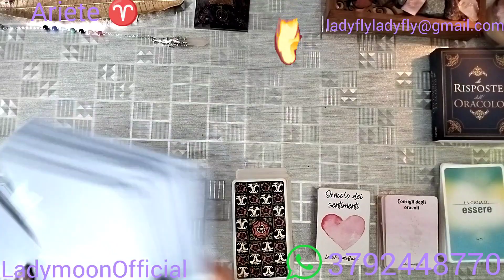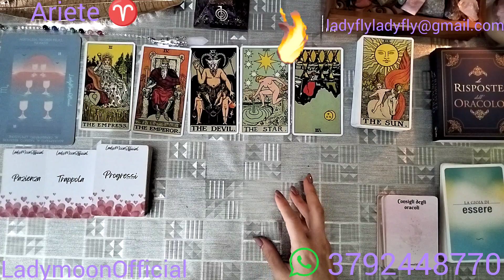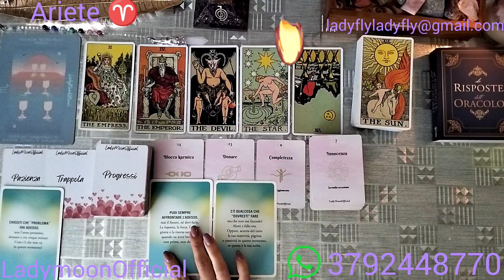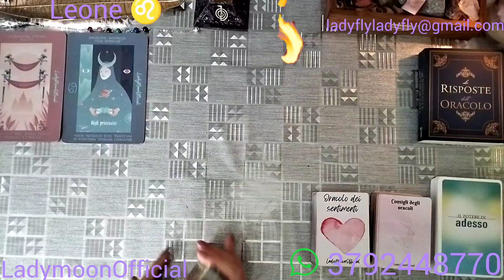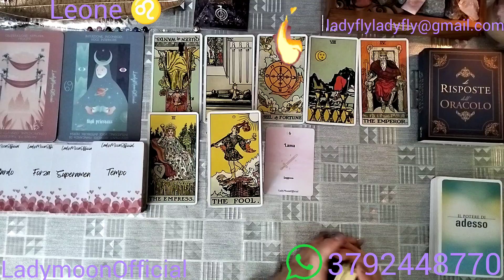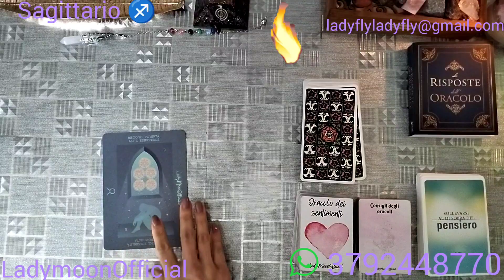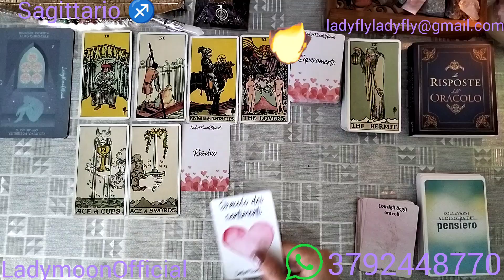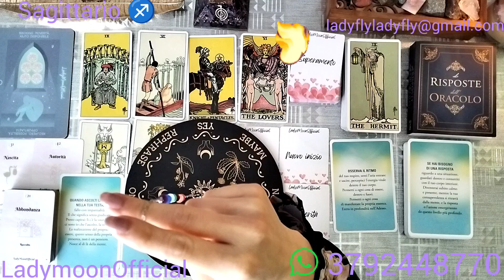Oroscopo Ariete♈ Leone♌ Sagittario♐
☀️CONSULTO CON ME ☀️

✨ALTRI VIDEO :

♓Cosa accadrà nel periodo dei Pesci ♓

💫 OROSCOPO MARZO
• Terra: 🪙

• Le Risposte dell'Oracolo

• Tarocchi RWS

• Oracolo dei Decreti Quotidiani

Bracciale con Perle in Pietra Naturale e Pendolo al Quarzo Rosa

Porta incenso Foglia metallo Oro